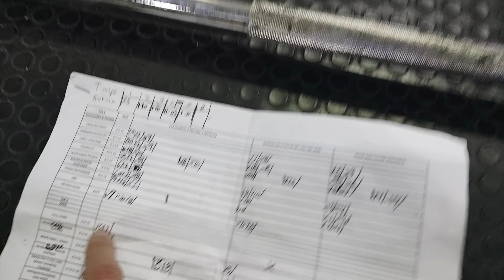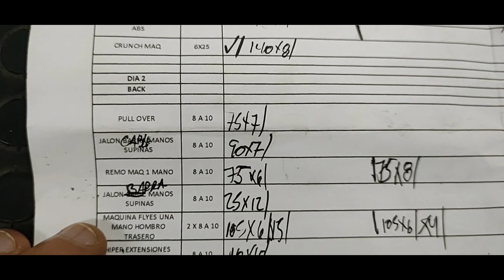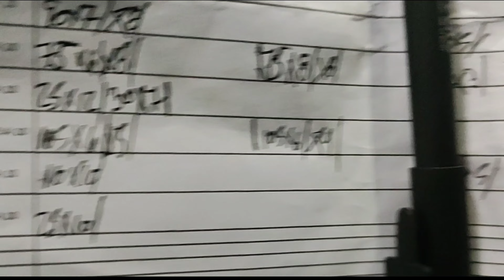Entrenamiento de Espalda con el Experimento de High Intensity Training de Mike Mentzer / 2 Ago 2023